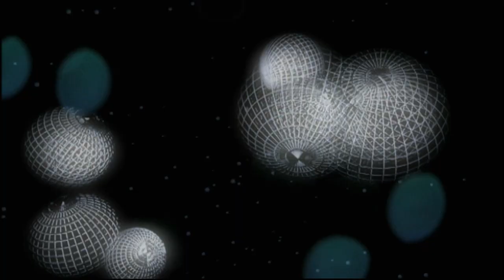"The Face of Creation" - Higgs remix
Celebrate 2012's greatest scientific discovery with a remix by melodysheep!

~the sheep